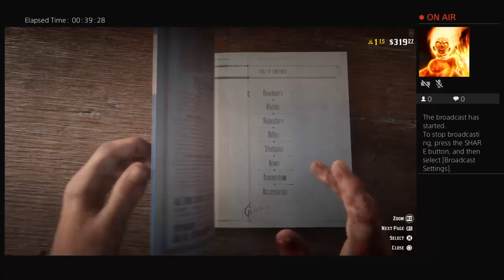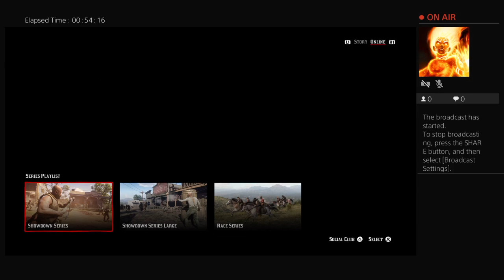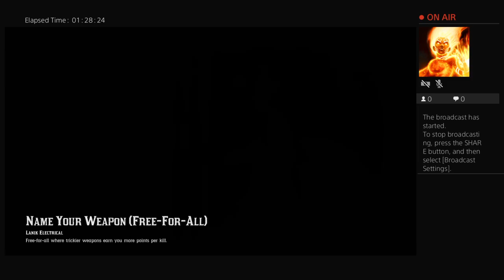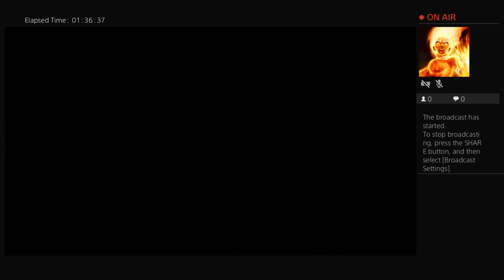Red Dead Online- PS4